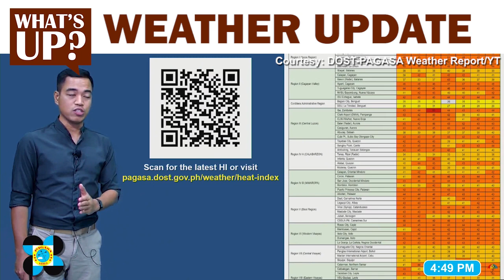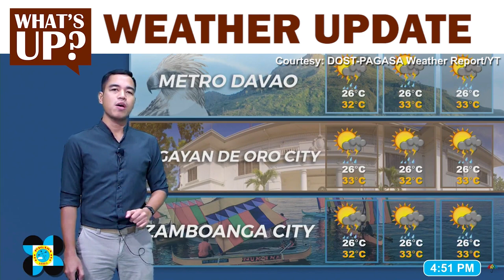Weather Update issued at 4PM | May 1, 2024 - Wednesday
🎥: DOST-PAGASA Weather Report